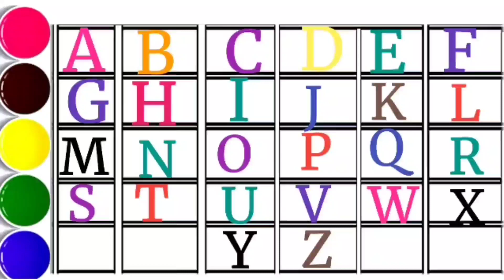A to z English Alphabet । phonics songs।Abcd। capital letters।a for arow।b for bus